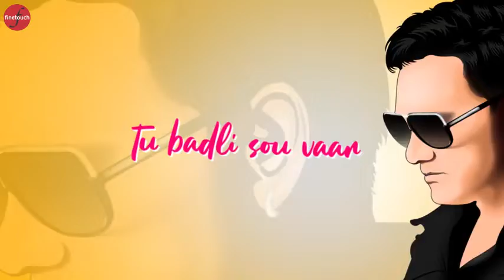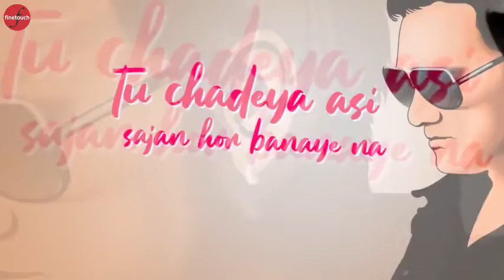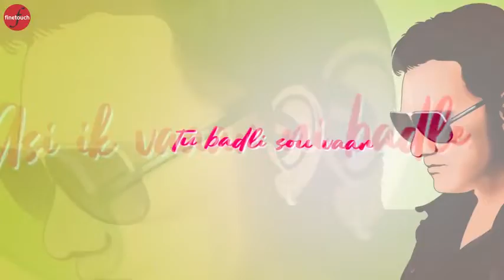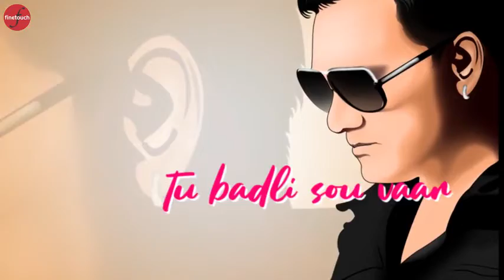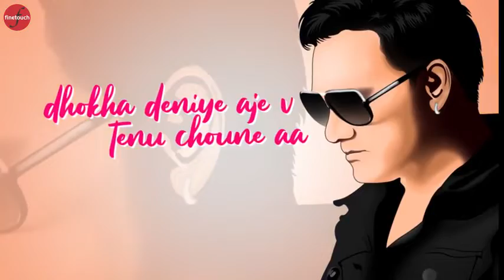Tu badli || Master saleem || punjabi song || punjabi sad song || punjabi forever hit song